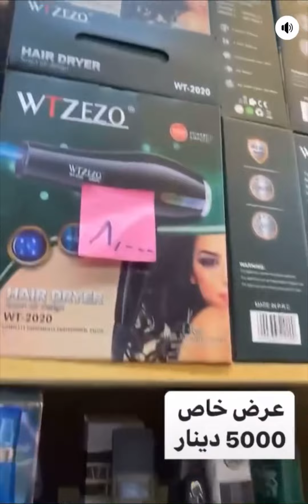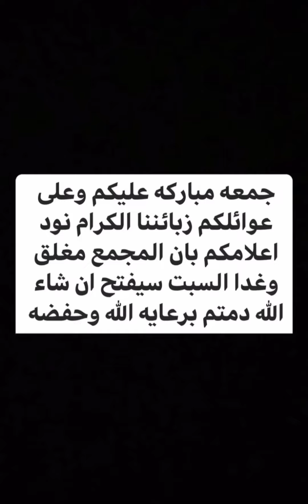عروض مستمره شسوار سيت بهارات حافضه كلنس سله نفايه مجمع وسنتر الميكانيك